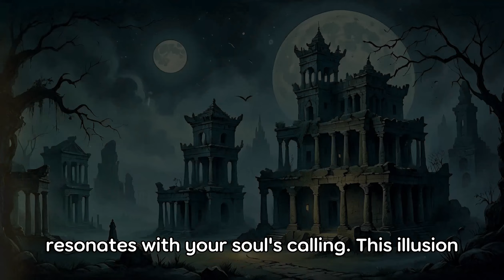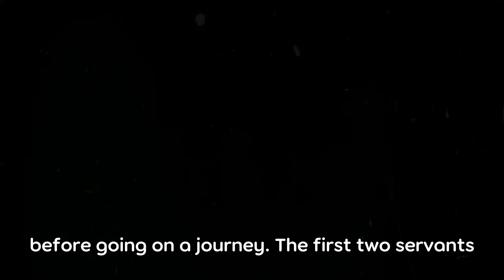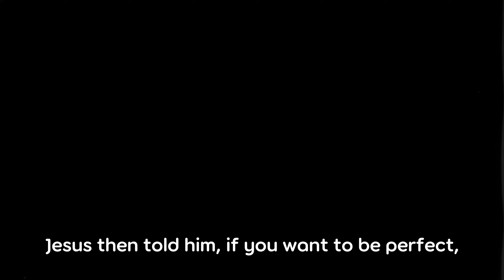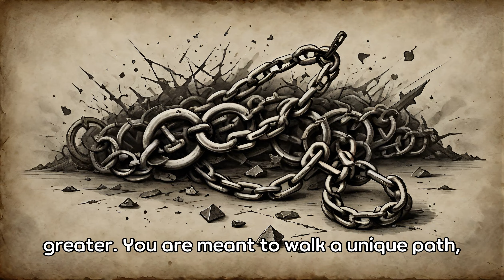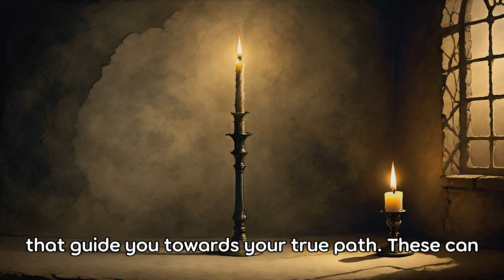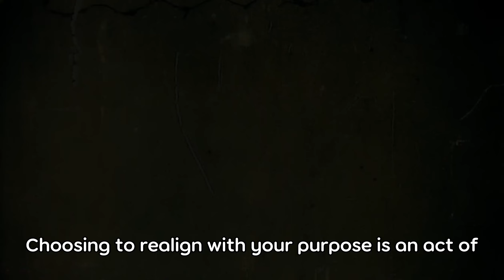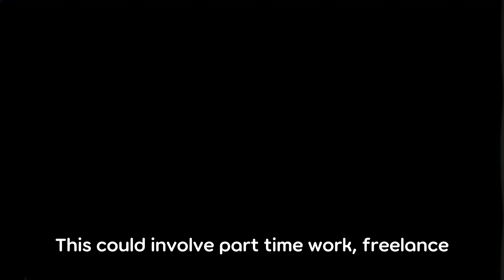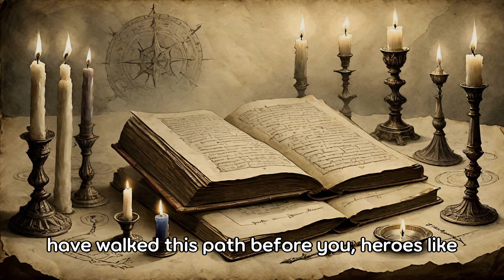Chosen Ones, Why Your Salary is the Bribe They Give You to Forget Your Dreams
Ever wondered why your passion fades the moment your paycheck hits? Join us in this atmospheric exploration as we uncover the hidden truths behind society's structures that bind you to mediocrity and divert you from fulfilling your true purpose.
Key Themes:
- **The Comfort Trap**: Uncover how the illusion of stability can stifle your passion and potential.
- **Fear of the Unknown**: Learn to confront and conquer the fear that holds you back from pursuing your true calling.
- **Materialism's Influence**: See through the societal pressures that push you towards accumulating wealth rather than seeking spiritual fulfillment.
- **Cost of Conformity**: Discover the heavy psychological and spiritual toll of adhering to societal expectations.